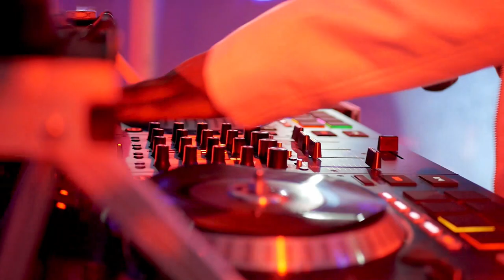LSU vs Alabama 2018- Fred's in Tigerland (Ookay)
LSU vs Alabama 2018 was a weekend for the books. If you missed it, here's what went down at Fred's In Tigerland.